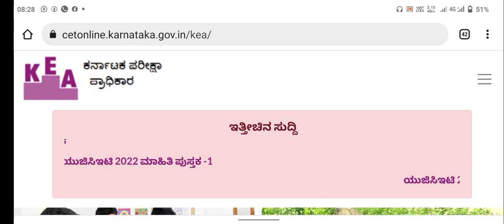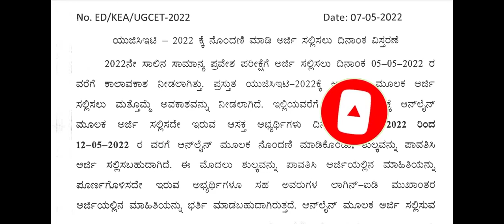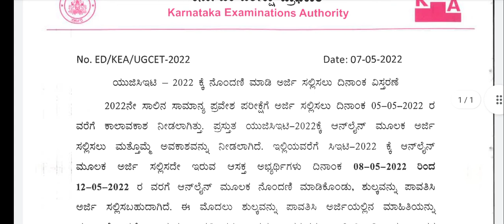CET Date Extended 2022 | UGCET Date Extended